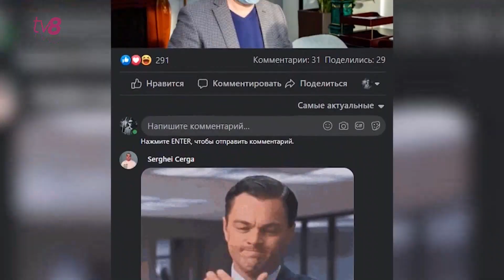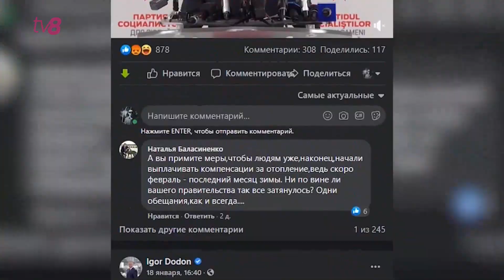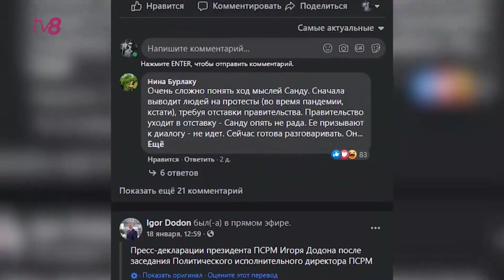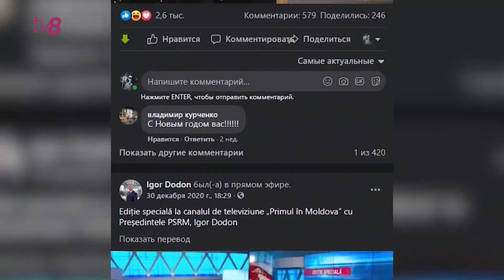Додон переболел коронавирусом?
В разгар пандемии объездил всю страну и даже бывал за границей, часто игнорируя ограничения и антиковидные меры. После всего этого экс-глава государства поведал, что переболел коронавирусом, правда бессимптомно. Такой вывод Игорь Додон сделал, сдав тест на наличие в его организме антител, который показал положительный результат.